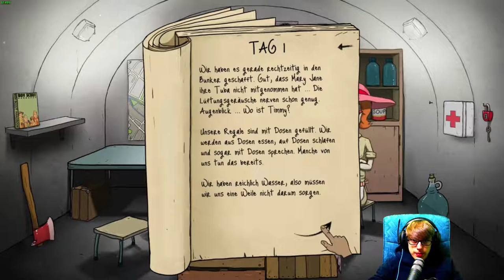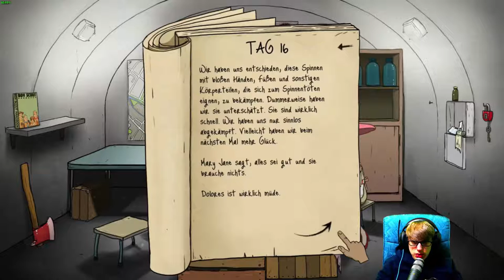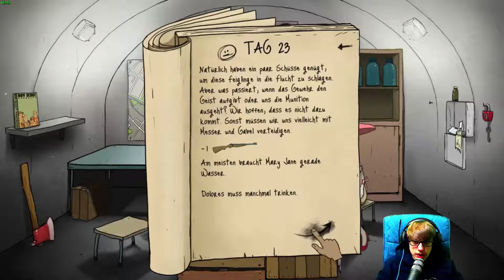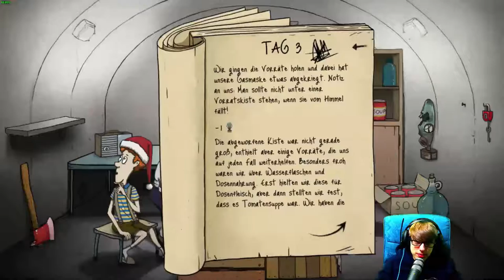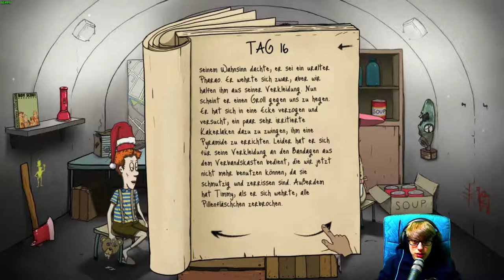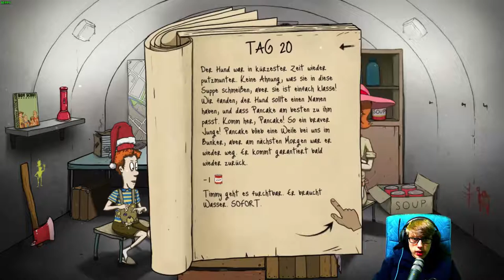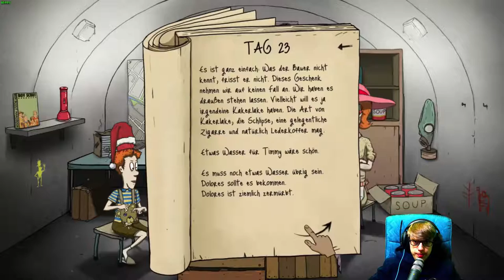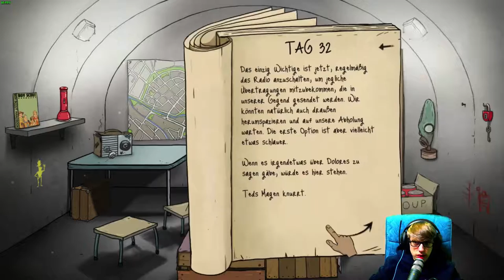60 Seconds! [39] ☕ So viele Fehler! | Doky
60 Seconds! [39] ☕ So viele Fehler! | Doky